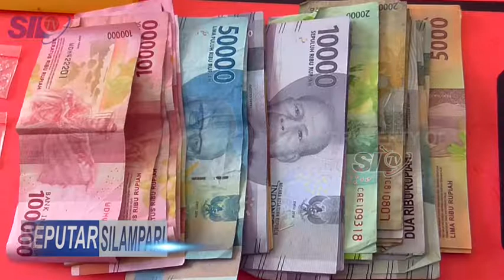SEPUTAR SILAMPARI - PEDAGANG CABAI DI LUBUKLINGGAU MENYAMBI JUAL SABU DIRINGKUS